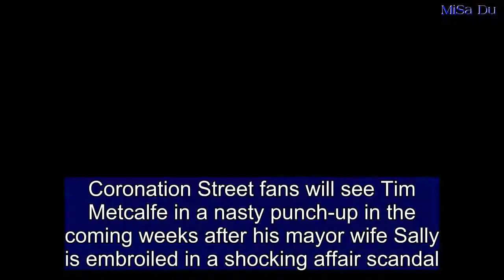Coronation Street SPOILER: Tim Metcalfe in dramatic punch-up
Coronation Street fans will see Tim Metcalfe in a nasty punch-up in the coming weeks after his mayor wife Sally is embroiled in a shocking affair scandal.The duo were seen filming scenes for the ITV soap staking out the culprit Duncan's house, after he attempts to end Sally's political career by claiming the two of them were having an affair.This isn't the first time Sally has been targeted by a rival after her council election, though a previous social media troll was actually revealed to be her then-estranged sister Gina.Tim (played by Joe Duttine) was seen shooting scenes with wife Sally (Sally Dynevor) as they sported hats while watching Duncan in a car.   Share this article   Share   The mystery newcomer, played by Nicholas Gleaves, will claim that he and Sally have had an affair, with the usually unflappable matriarch of course claiming it is not true.Desperate to get his revenge, Tim and Sally team up to catch Duncan as he leaves his house, with the taxi driver soon involved in a punch-up.This is not the first time Sally has been the target of a vitriolic attack since coming into local office, after she was attacked by a slew of nasty social media messages and calls, with one prank even leading her to think her cancer had returned.Thanks to some help from daughters Sophie and Rosie, the culprit was actually revealed to be estranged sister Gina (Connie Hyde), and despite a few bumps the pair have managed to patch things up.Sally's latest smear campaign will come after she is conned out of the council's charity funds by a fraudster, and enlists the help of an old lawyer friend in getting the money back.In an unexpected twist Sally's daughter Sophie (played by Brooke Vincent) will find herself falling for the significantly older woman, leaving the usually unflappable matriarch livid. Of the story a Corrie source said: 'Sophie hasn’t had much luck with romance on the cobbles but it appears this time it’s finally going in the right direction for her. She allows herself to start falling in love with the lawyer.'The source also told The Sun's Bizarre TV column: 'Sally is furious when her friend tells her she has feelings for her daughter.'She’s livid about the age gap and brands her friend a cradle-snatcher.'